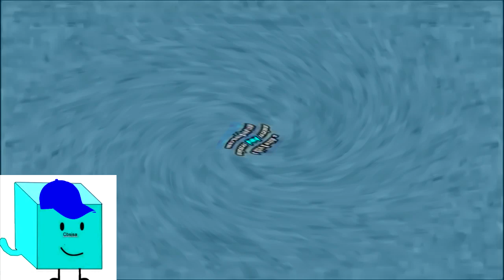Klasky Csupo Effects Round 2 Vs Ihssan Diban